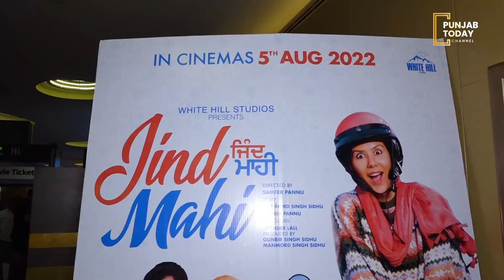Special screening of Punjabi film Jind Maahi || Punjab Today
Laddo, a vibrant girl from Punjab bumps into a pessimist Harry on the streets of London. In an unexpected twist of events Laddo and Harry, two significantly different individuals are forced to stay together. Will Harry ever be able to confess his love to Laddo?